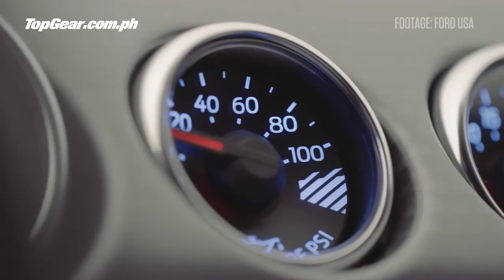2018 Ford Mustang